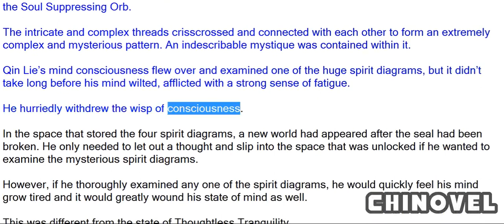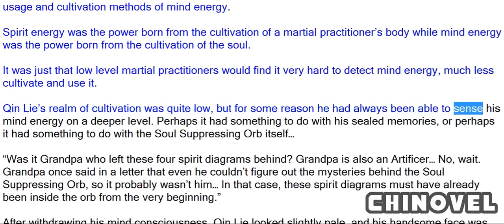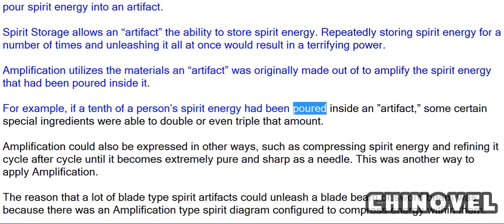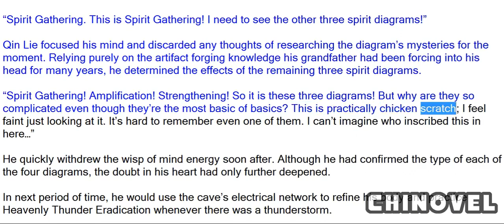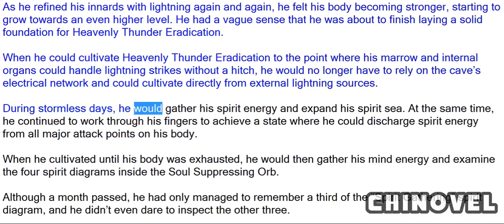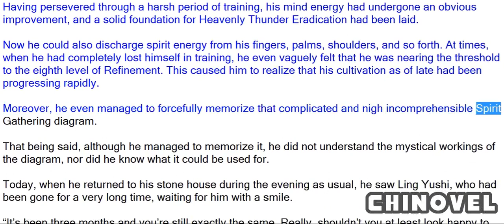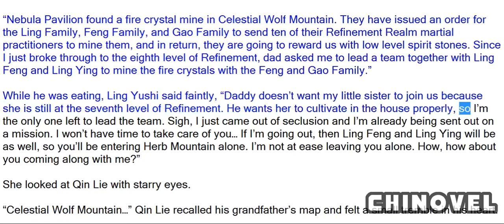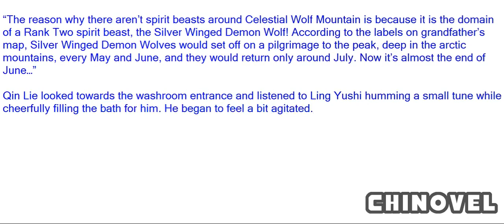Spirit Realm, Chapter 22 Training Hard For Three Months